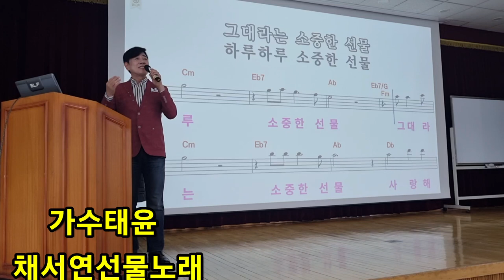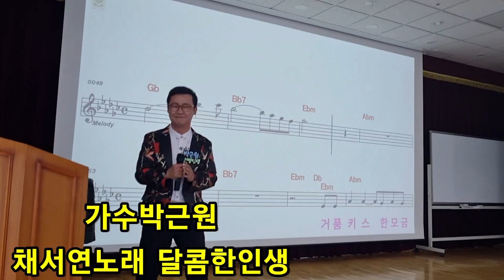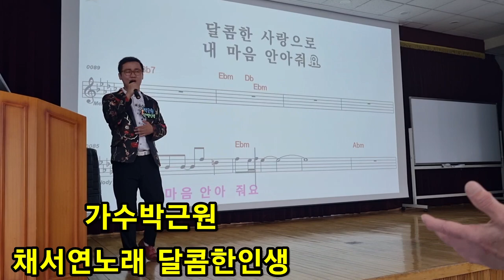노래교실 초대가수 태윤 박근원 선물 달콤한인생